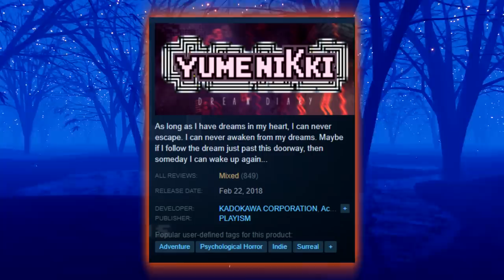Yume Nikki's Traumatic Symbolism - Traumathon 2